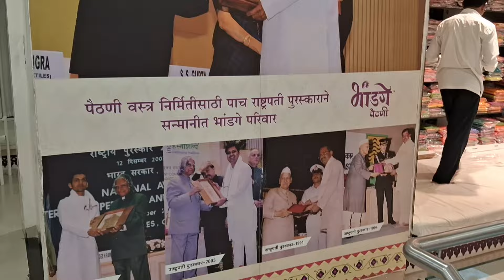भांडगे पैठणी | येवला पैठणी | Bhandage Paithani | Yeola Paithani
Hi everyone. I'm akanksha. Today I'm going for shopping at bhandage paithani at yeola.
Bhandage paithani is well known for their work in paithani reinventing and hence they are awarded with five President Awards. They have mesmarising varieties of paithani so do visit shop.

Shop name- Bhandage Paithani.
yeola

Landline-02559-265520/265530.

Adress- Bhandage Paithani, Lonari complex, shirdi road, yeola, nashik.
paithanishopping in 2024.
Paithani
yeolapaithani
handloom saree